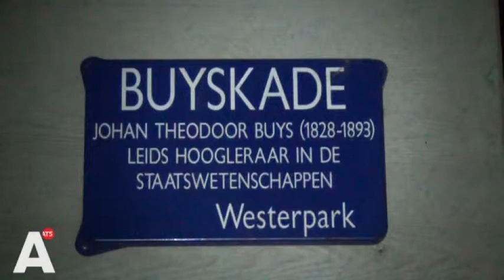Scooterbestuurder neergeschoten na verkeersruzie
De scooterbestuurder die zondag werd neergeschoten, had kort daarvoor de scooter met de twee verdachten geschampt. Lees verder